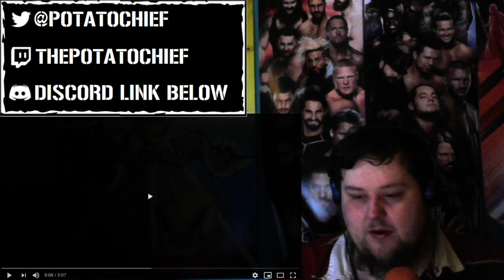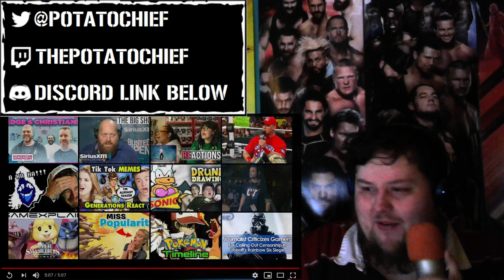Worst Raw Ever? Braun VS Baron Confirmed? : 26/11/2018 : RAW Reaction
is this the worst Raw ever?